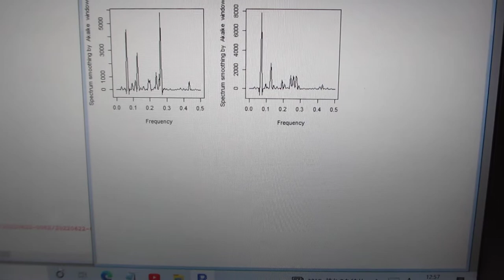超音波の音圧計測・解析・評価技術 Ultrasonic sound pressure measurement, analysis and evaluation technology